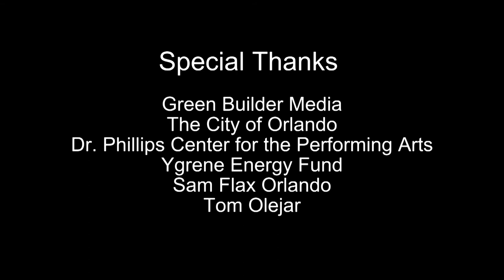"Sustain Orlando: A Community Response"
In January 2017, a group of artists came together to envision a sustainable future of Orlando. Through a collaborative effort, these four artists - Halsi Halsi, Charles Mighty, Gladiola Sotomayor, Thomas Thorspecken - combined their talents and ideas for a live painting event. The result is a work entitled "Sustain Orlando: A Community Response." LeAnn Siefferman organized the project.